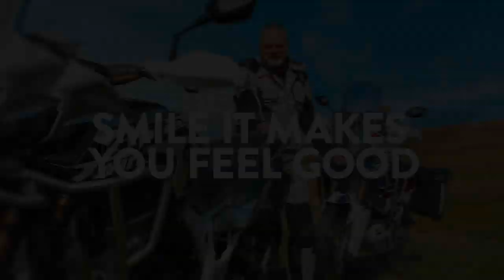Ultimate English Lake District Road Trip Guide!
'The ULTIMATE Incredible English Lake District Road Trip Adventure by Honda Africa Twin Adventure Sports DCT' (Jaw Dropping Views)

My story is one of utter passion.

The English lake District is my playground and it is time to share this stunning location on Planet Earth with the world. The journey we go on together is to give you the best experience, with views to knock your socks off and take your eyes hostage, as we ride together through this most stunning landscape.